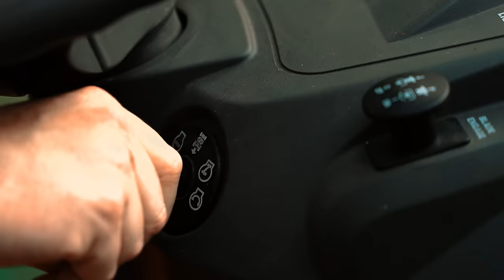Chris Webby - Humble Giant (Official Video)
Directed by Frankie Fire & Rook
Produced by JP On Da Track